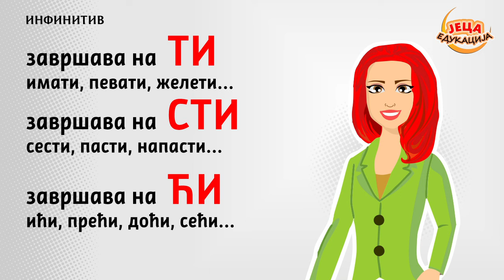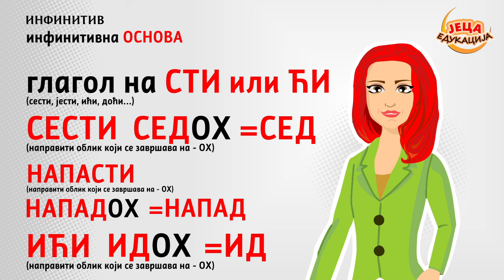Srpski jezik: Glagoli - INFINITIV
U ovom videu saznajemo šta je to infinitiv, osnovni glagolski oblik, a zatim kroz primere, učimo kako se izdvaja infinitivna osnova.
Više detalja o imperativu pogledajte na pratećoj stranici bloga:
Ovo je zabavno-edukativni video sadržaj koji sadrži delove školskih lekcija iz srpskog jezika. Ipak, napominjemo da ovo NISU zvanične školske lekcije, iako se kanal zove "...edukacija" niti zamena za učenje školskog gradiva, već isključivo YouTube sadržaj. Sadržaj je u potpunom saglasju sa COPPA smernicama.
A Character, Screenplay, Animation and Production are done by Jeca Edukacija production Team. Some supporting illustrations or animations that were not created by Jeca Edukacija are used only if labeled Public Domain or are "Labeled for reuse with modifications" ; therefore permitted at the time of use, hence no Copyright infringement is intended. This Channel and all Videos are YouTube Kids friendly and in full accordance with COPPA guidelines.
Label and copyright
Video/Audio vlasništvo: Jeca Edukacija